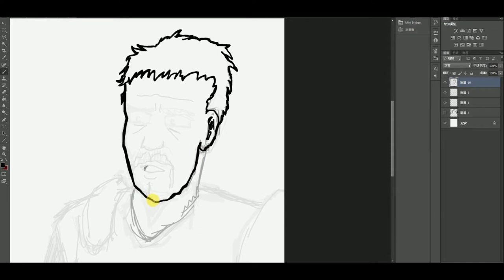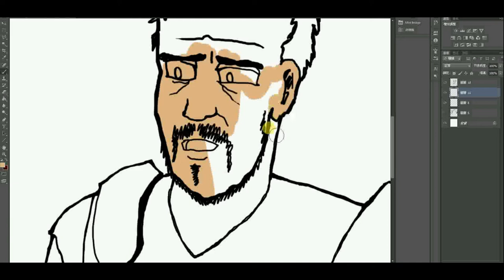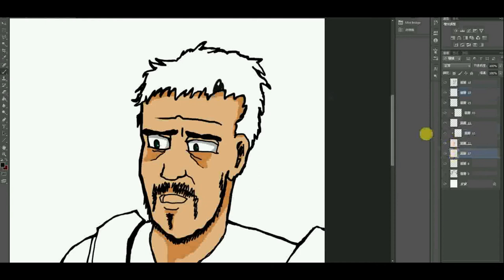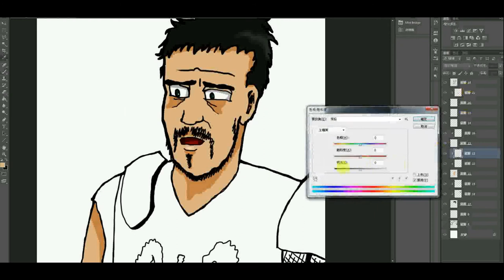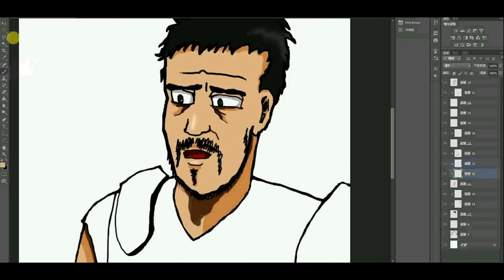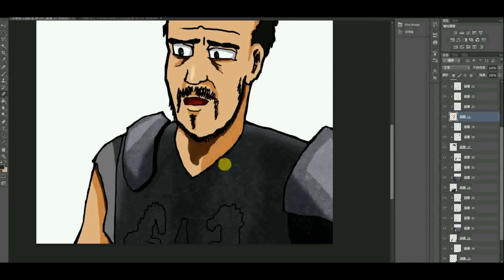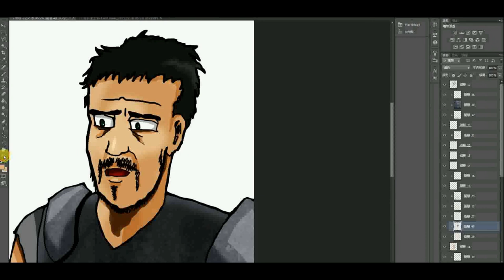Gladiator - Maximus 神鬼戰士 縮時繪圖(Time-lapse drawing)